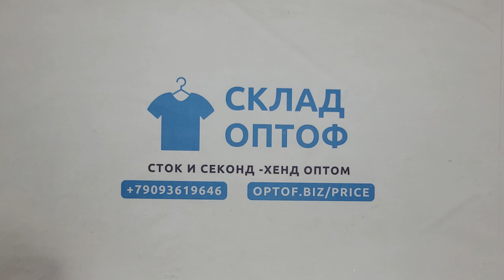31943 Нижнее белье женское микс сток, 16пак, 3.45 кг, 4.30€/шт, 59шт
31943 Нижнее белье женское микс сток, 16 пак, 3.45 кг, 4.30€/шт, 59 шт